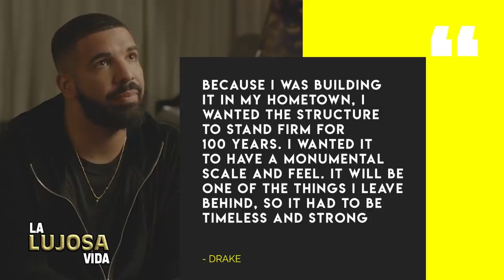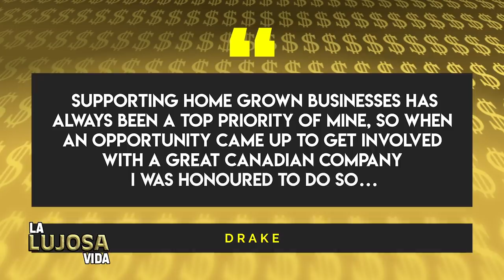Drake | La Lujosa Vida | Actualización Con Cadenas Nuevas, Avión Privado, Outfits Y Más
Drake es uno de los raperos más ricos del mundo y en este video actualizado les hablaré de las últimas compras locas que ha hecho con los más de 170 millones de dólares que tiene en el banco, como personalizar su avión privado, comprarse sneakers de Jesús y mandar a hacer cadenas de oro y diamantes de más de 500 mil dólares.